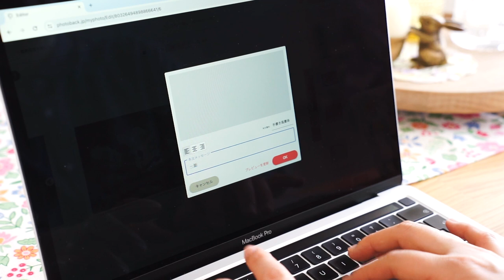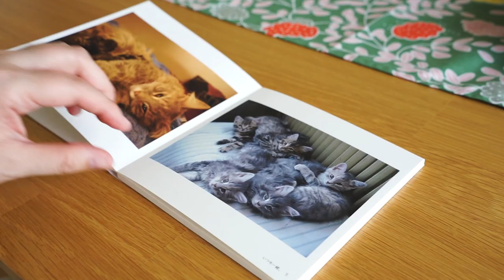世界でひとつ、愛猫との思い出をカタチに🐈ついつい撮ってしまう！可愛い写真を集めて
こんにちは。Photobackのフォト子です。

かわいい子(猫)がいると、ついついカメラを向けて撮ってしまいますよね。
そして、いつのまにかフォルダが容量がいっぱいに、、😲なんてことも。

特別な写真も、日常のなにげない写真も。
いつでも気が付いたときに、ページをめくって、
ふふふ、と楽しめる、フォトブックにしてみませんか？

スウェーデンに暮らすtanukoさんに、
ウリハナちゃんの写真でフォトブックをつくっていただきました♪

Special Thanks✨
猫と北欧暮らし tanuko

Photoback（フォトバック）
あなたの写真が本になる